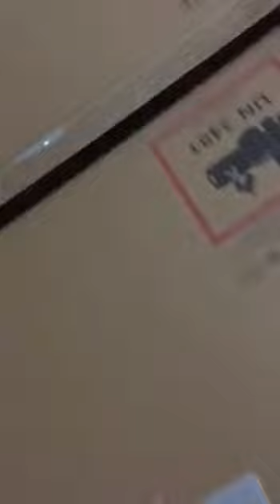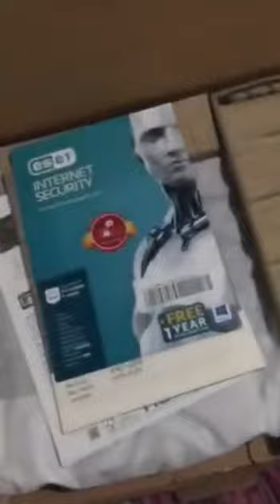unboxing my daugther's new laptop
hope_this_will_you_a_lot_in_your_online_class_and_boost_your_grades_too